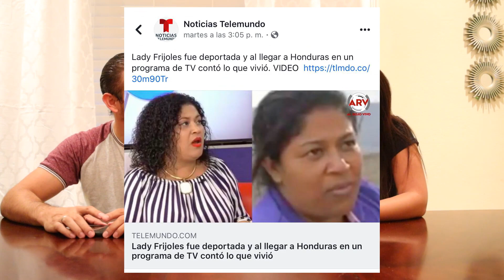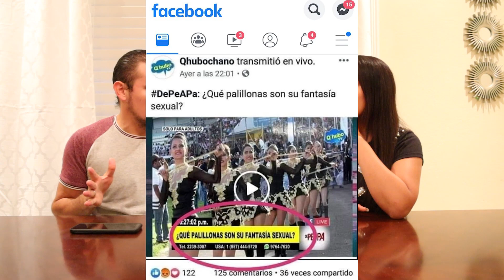Lady Frijoles estrella de TV/ nina Env3en3enada por vecina?